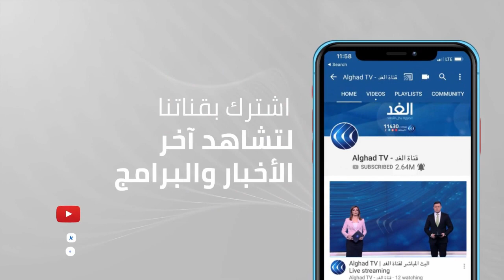بحضور 40 الف مصل.. انتهاء صلاة الجمعة المسجد الأقصى وهدوء حذر يسود المكان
أفادت دائرة الأوقاف الإسلامية في القدس بأن نحو  أربعين  ألف مصل أدوا صلاة الجمعة في المسجد الأقصى وسط إجراءات مشددة من قبل شرطة الاحتلال.

وقالت مراسلة الغد إن  شرطة الاحتلال أقامت الحواجز على كل الأبواب المؤدية إلى الحرم القدسي مع فحص بطاقات الهوية الخاصة بعدد من المصلين.

المزيد من التفاصيل مع مراسلة الغد إيمان جبور.